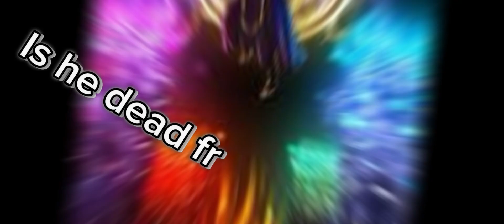(Terraria.exe)with my brother but we only got so far!!!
Should I make this a series￼???